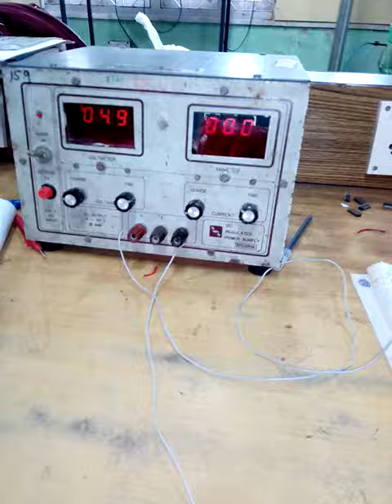Half wave rectifier practical